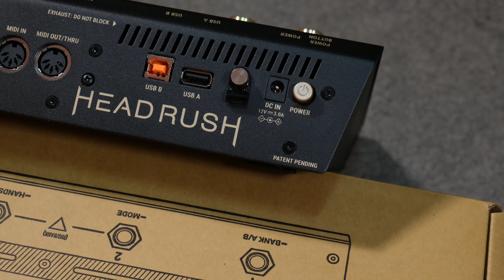NOVITÀ! Headrush Core: Unboxing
Stamattina consegna inattesa... Un pacco con la nuovissima Headrush Core.
Scopriamola assieme!

Seguici 📌